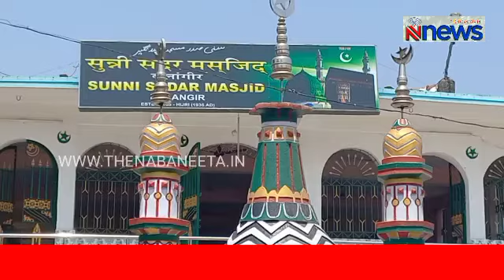ବଲାଙ୍ଗିର ସୁନ୍ନି ସଦର ମସଜିଦରେ ପବିତ୍ର ଇଦ ଉଲ ଜୁହା ପର୍ବ ପାଳିତ I NNEWS I Bolangir I NABANEETA I